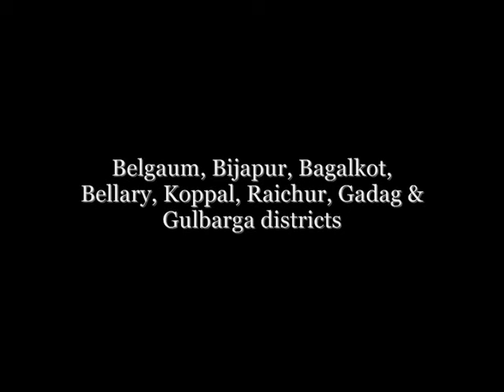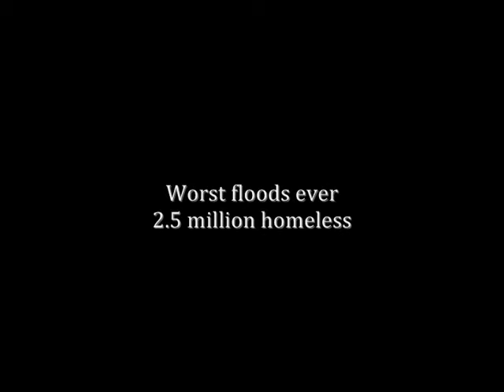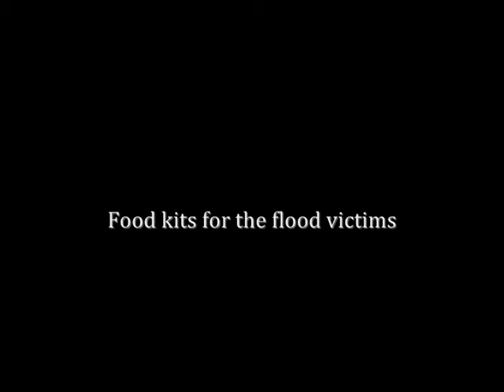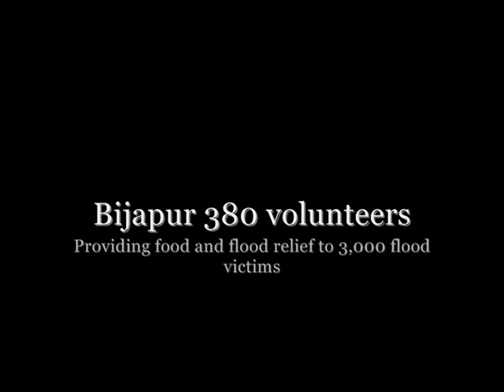Sewa vibhag RSS Karnataka flood relief activities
Sewa vibhag RSS Karnataka flood relief activities in Northern gulbarga bagalkot bellary gadag dharwad.